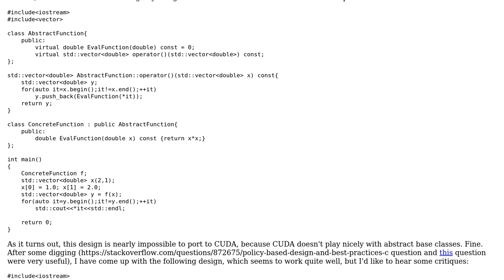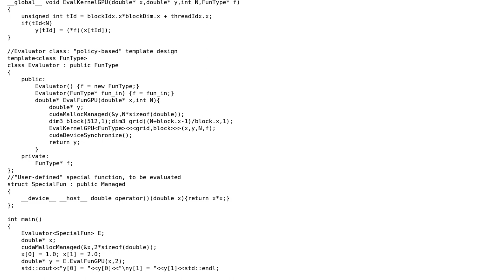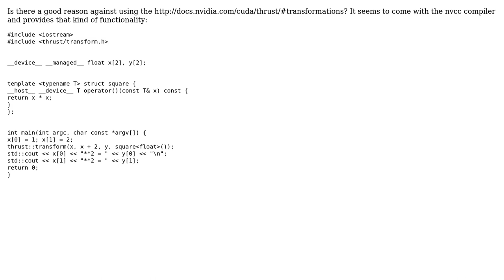A "policy-based" design for a generic CUDA kernel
With thanks & praise to God, and with thanks to the many people who have made this project possible! You are responsible for your own actions.